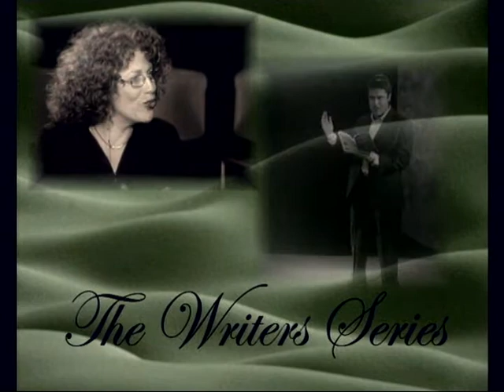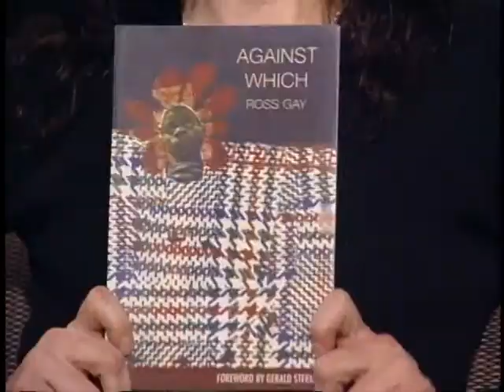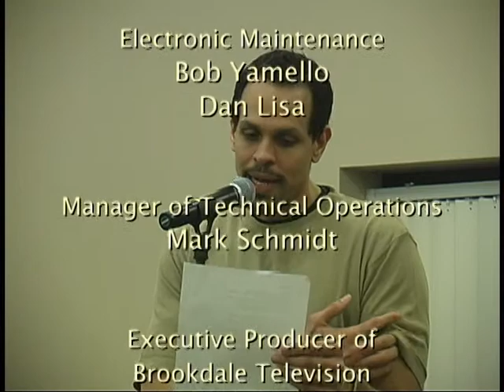Visiting Writers Series Interview with Ross Gay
In an interview with Suzanne Parker, poet Ross Gay talks about poetry as meditation, surprise, and its similarity to basketball.  He explores his impulse in writing a poem and how honesty is the driving force.  He reads from his collection Against Which and talks about issues of justice in connection with his work.